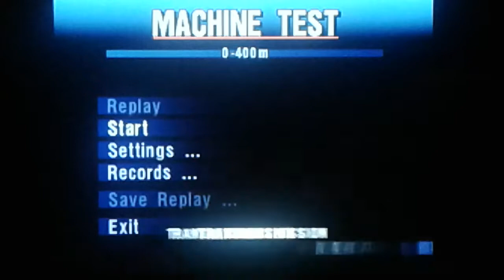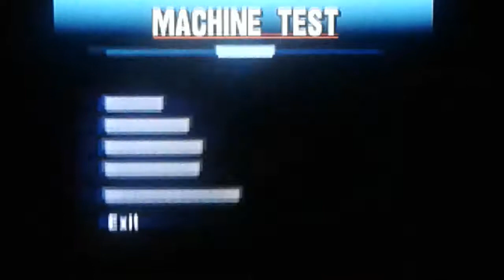Gran Turismo 2 - Machine Test #23: Zexel Skyline GT Race Car '97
Race Course: Test Course

Car: Zexel Skyline GT Race Car '97

Machine Test #1: 0-400 Rank (2nd)
Machine Test #2: 0-1000 Rank (5th)
Machine Test #3: Max Speed Rank (3rd)

Best Time Machine Test #1: 0:09.765
Best Time Machine Test #2: 0:17.573
Best Speed Machine Test #3: 241.68mph